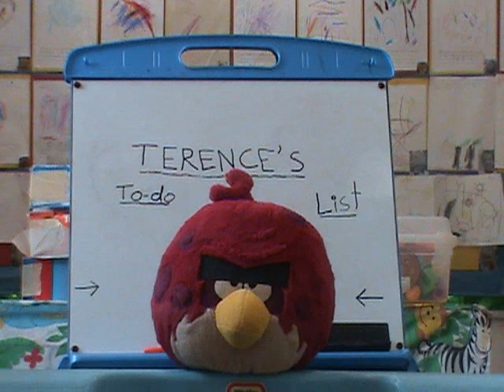Terence's To-do List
This movie is about Terence who only has 1 emotion: grumpy! Mr. Bacon Man's 2nd movie with mee.